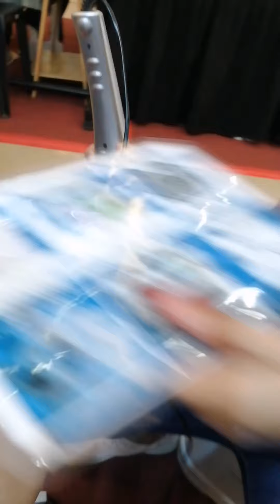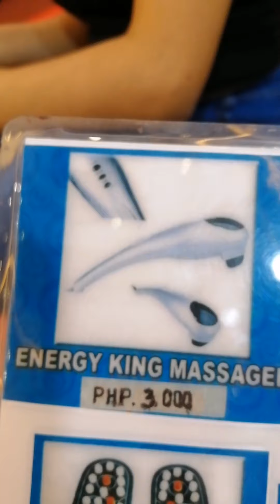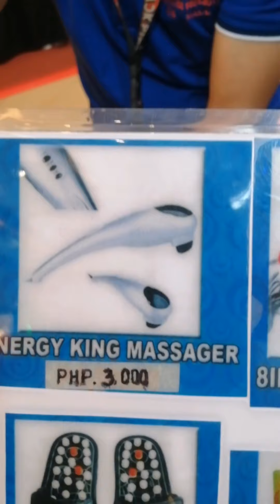nag pa-massage si LOLA GEMMA...